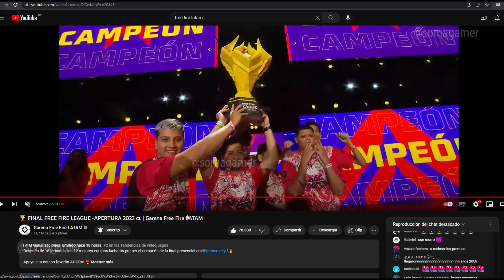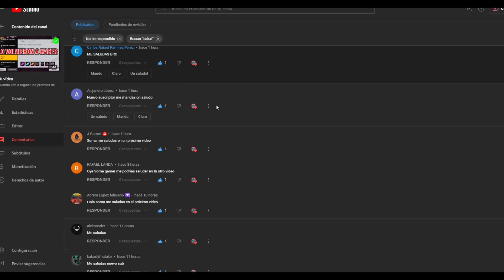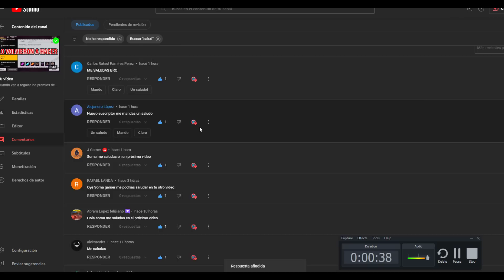✅ Cuando llegan los premios de la free fire league 2023 donde estan las recompensas free fire league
🔥 En donde estan las recompensas de la free fire league 2023 garena regala nuevas recompensas en free fire latam. Te cuento que paso con todos los premios y recompensas de la free fire league 2023 también te explico porque no te aparecen los premios de la free fire league. Nuevo evento de runas para conseguir premios que garena va aregalar